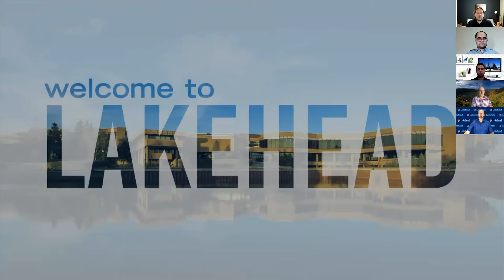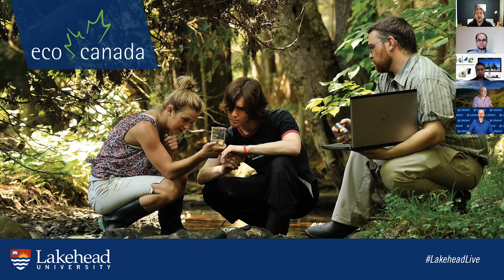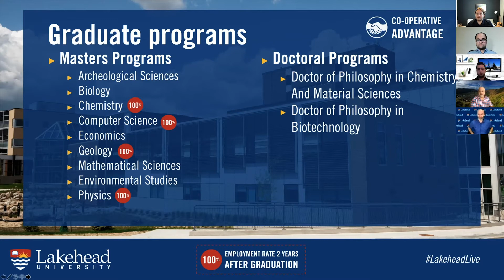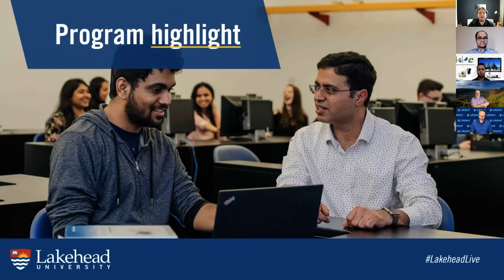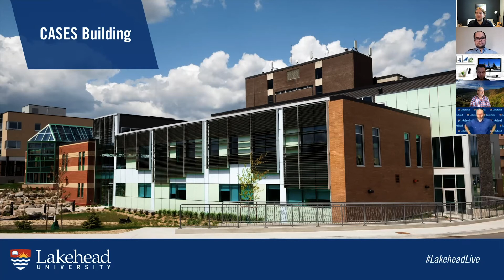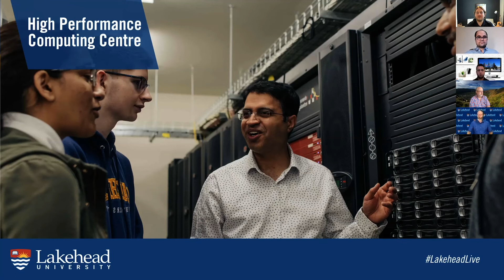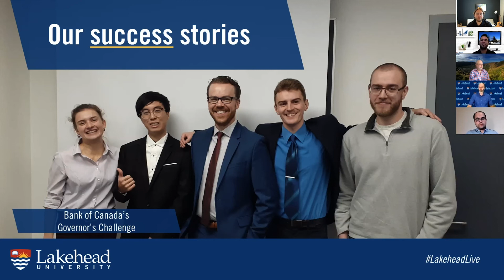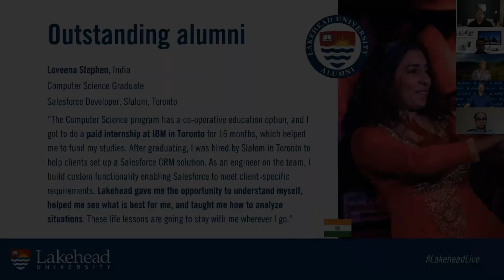Science and Environmental Studies - Academics Explored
The perfect natural laboratory at our doorstep.

Lakehead University's locations in Northwestern and Central Ontario present an ideal backdrop for your education in the disciplines of science and environmental studies. Whether you are studying animal sciences, rocks and the earth's core, human evolution, forensics or water resources, you will be immersed in an enriched learning environment with smaller class sizes, invaluable fieldwork and laboratory work starting right in your first year, using sophisticated, state-of-the-art tools and equipment.

Learn about programs, experiential learning opportunities, career outcomes, alumni stories and hear from our special guest: Dr. Alves de Oliveria of Computer Science department, Dr. Pete Hollings of Geology department & Dr. Robert Mawhinney of Chemistry department.